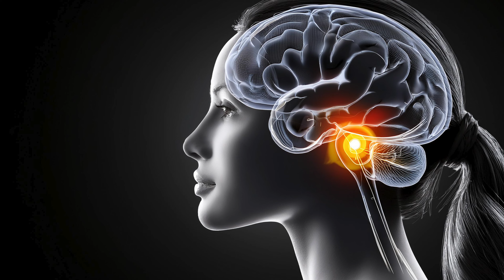Esta es la razón por la que no creces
Te cuento todo sobre la hormona de crecimiento, esa hormona que ayuda a los niños a crecer sanos y fuertes 💪. Aunque todos producimos esta hormona durante toda la vida, en la infancia es cuando su producción es más importante. Esta hormona se activa sobre todo en la noche 🌙, cuando el sueño es profundo.

Aquí te doy algunos tips para optimizar la hormona de crecimiento de los peques:

 1. Evita el azúcar añadida 🍬: El azúcar extra, como la que se añade a los refrescos y dulces, puede frenar el crecimiento. Además, sube la insulina, lo cual puede hacer que algunos órganos maduren demasiado rápido.
 2. Asegura un buen sueño 🛌: Dormir bien es clave. Intenta que tus hijos se acuesten entre las 8 y 9 de la noche para que tengan un sueño profundo y reparador, el momento perfecto para que la hormona de crecimiento se active al máximo.
 3. Fomenta el ejercicio 🏃‍♂️: La actividad física es un gran estimulante natural de la hormona de crecimiento. Anímalos a moverse y jugar todos los días.
 4. Incluye proteínas en su dieta 🍗🥚: Las proteínas son esenciales para el crecimiento. Asegúrate de que estén presentes en cada comida, ayudando al cuerpo a crecer y desarrollarse.
 5. Limita las pantallas 📱: Las pantallas pueden afectar el sueño y el desarrollo. Procura que no pasen más de 2 horas al día frente a ellas para evitar la radiación electromagnética que puede interferir en el descanso.

¡Con estos sencillos cambios, puedes ayudar a que tus hijos crezcan sanos y fuertes! 🌟

No comas cuento, aprende a comer real convirtiéndote en miembro de esta comunidad 👇🏻